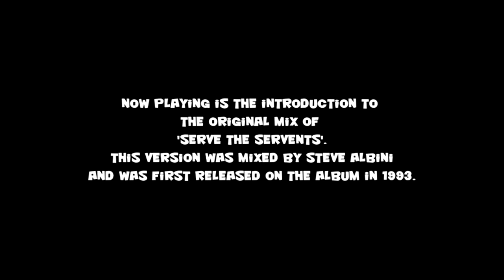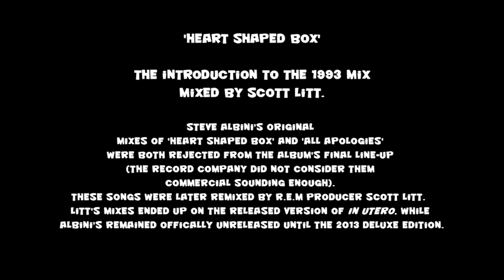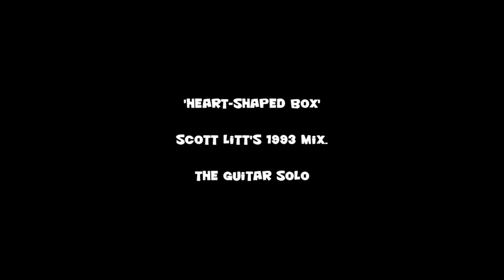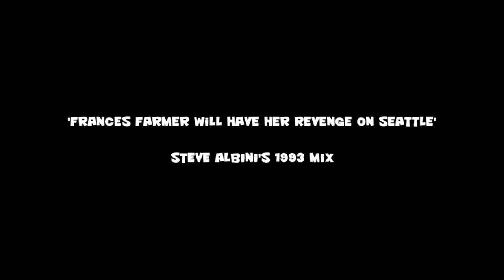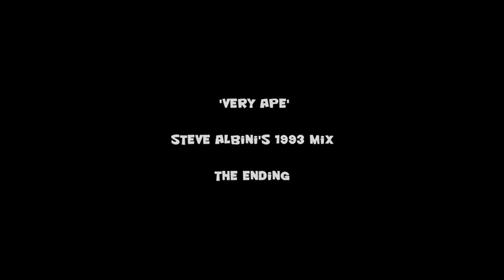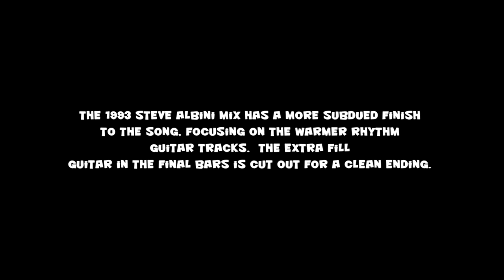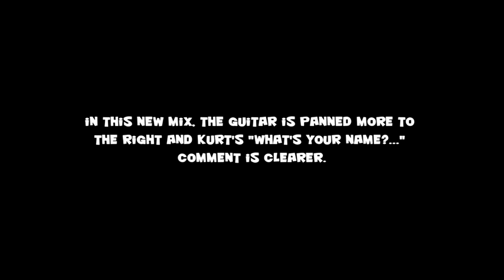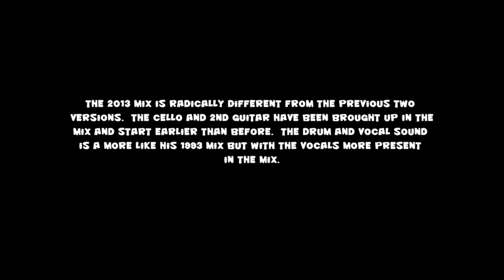Nirvana - In Utero Comparing The Mixes (1993 vs 2013, Albini vs Litt)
Re-Upload from years ago. I don’t remember the original channel so if you are the original uploaded let me know so I can give you credit or take this video down if you want.